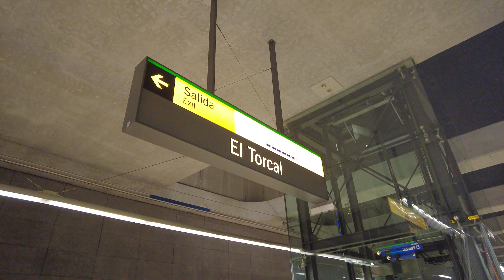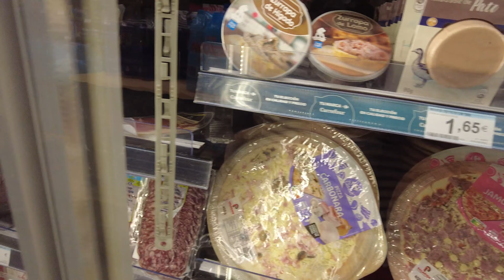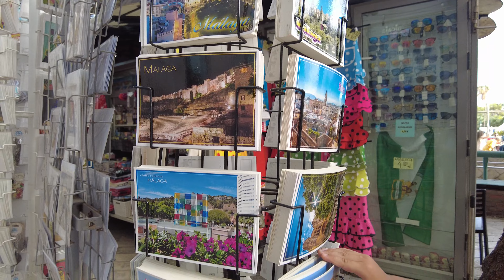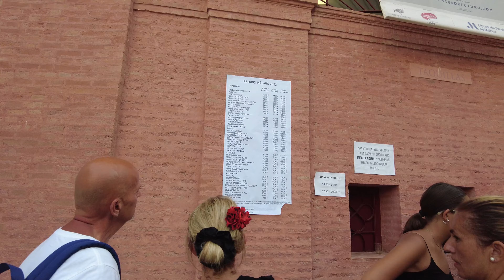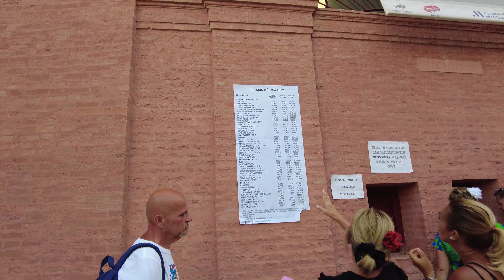Malaga Feria Alla 2022 4K Малага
Hola Spain!